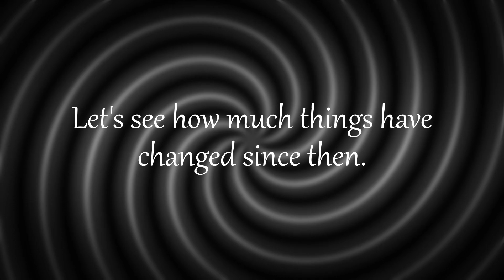LAMBADA | Animation Meme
A very hypnotic start to the new year!